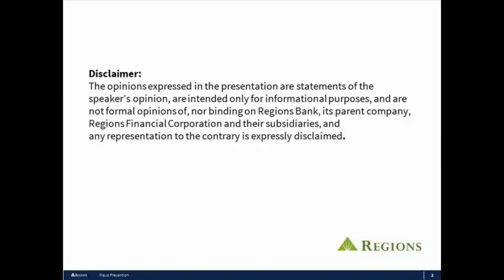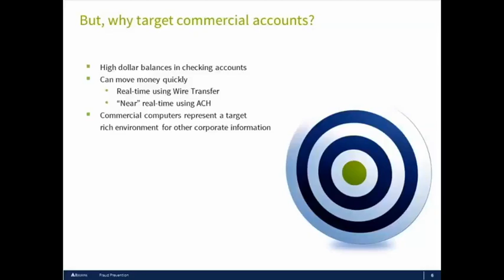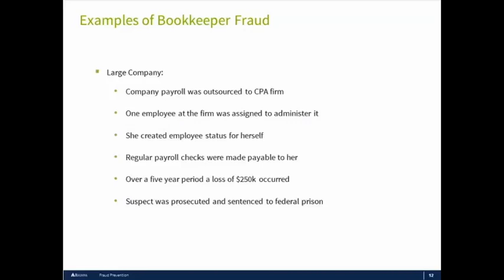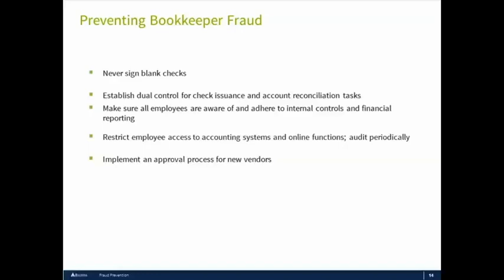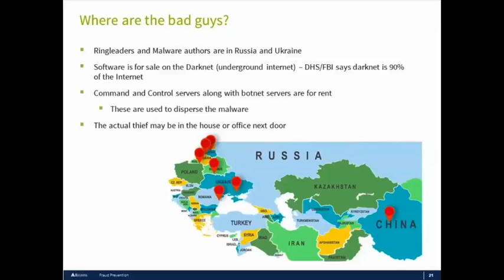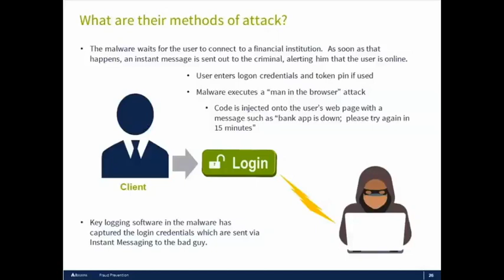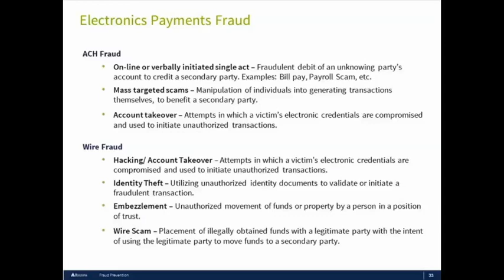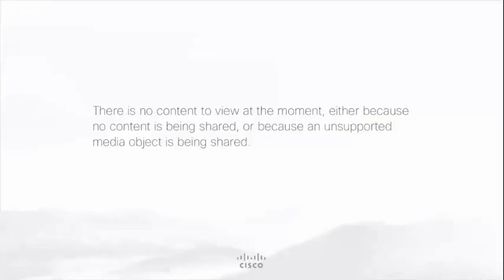Fraud Prevention and Awareness Webinar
Due to the increasing rate of financial fraud, Regions' Treasury Management group recently launched a fraud education campaign to increase awareness and reduce risk to clients. This video details steps businesses and individuals can take to help keep their finances more secure. For additional videos, links and information, please